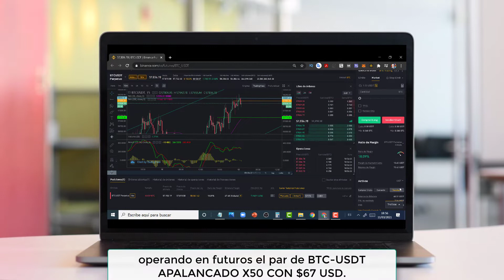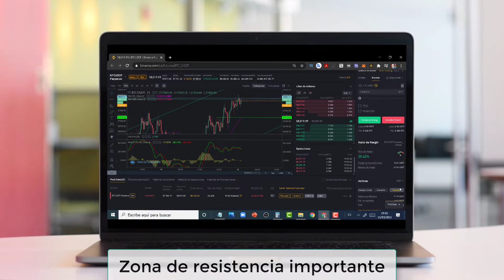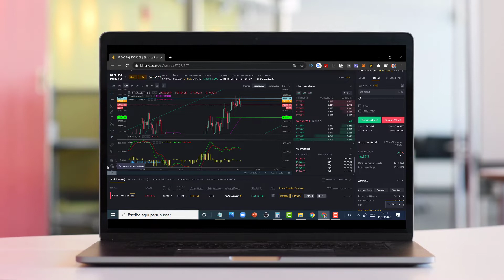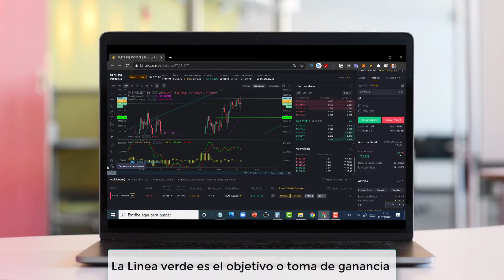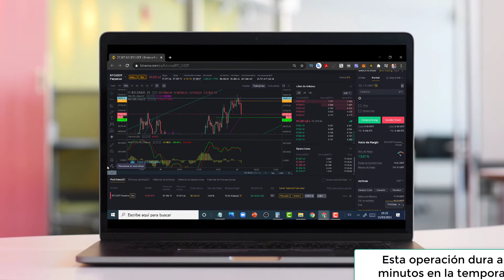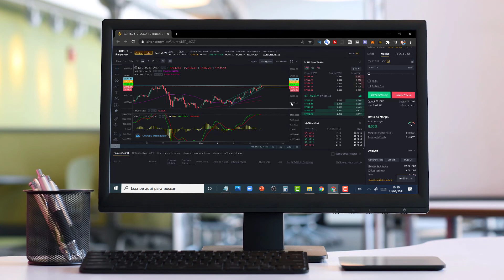📉Binance Futures [[Obteniendo Ganancias En Short]] Binance Futures Español 2021📉